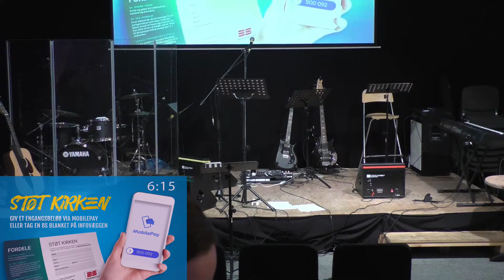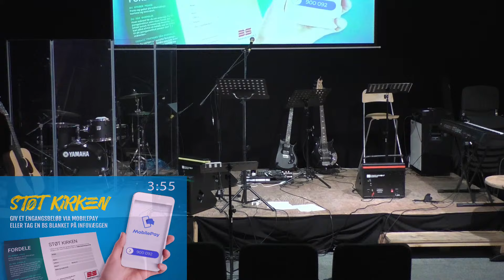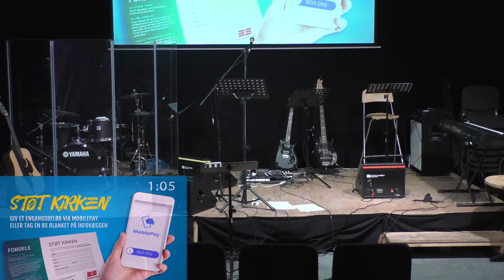Kasper og Mette-Line Thorskov - Gudstjeneste d. 17. marts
Livestream fra gudstjeneste i Odense Vineyard med tale af Kasper og Mette-Line Thorskov, kirkeplantere til Nakskov Vineyard.